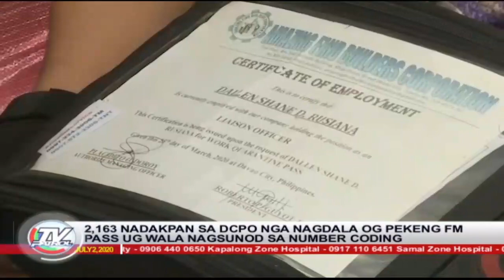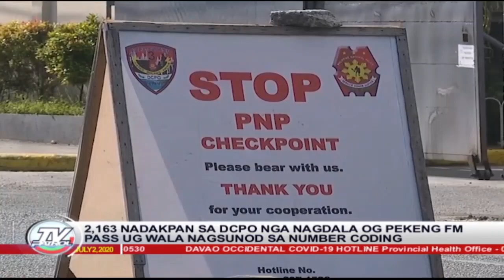2 libo ka tao nahuling lumabag sa paggamit ng quarantine pass sa Davao City